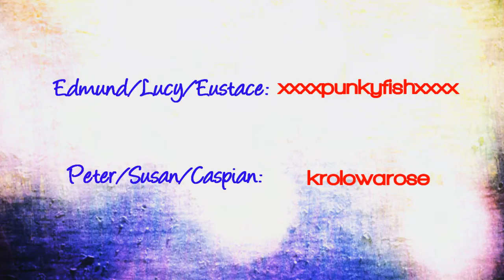narnia , porcelain heart - collab with KrolowaRose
This is a collab I made with the amazing KrolowaRose.

So, we have the same storyline, but with different characters.
My storyline:
Lucy, Edmund and Eustace are in very good relation. As time goes by Lucy and Edmund fall in love and Eustace starts hating Edmund. Later Lucy dies during the battle, Edmund and Eustace miss Lucy and in the end Edmund and Eustace are friends again.

KrolowaRose's Storyline:
Susan, Caspian and Peter are in very good relation. As time goes by Susan and Caspian fall in love and Peter starts hating Caspian. Later Susan dies during the battle, Caspian and Peter miss Susan and in the end Caspian and Peter are friends again.

song: porcelain heart ; barlowgirl
progam used by both of us: sony vegas pro 10.0

Please subscrive!